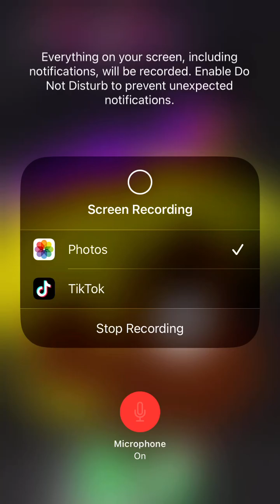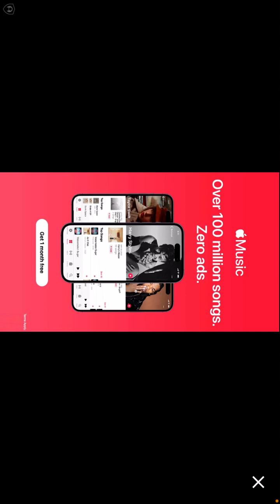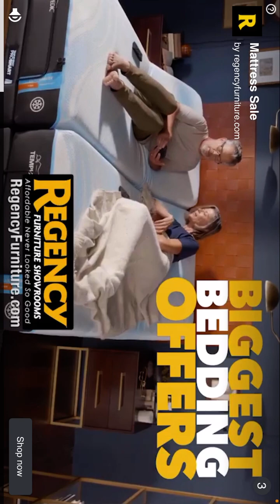September 3, 2023